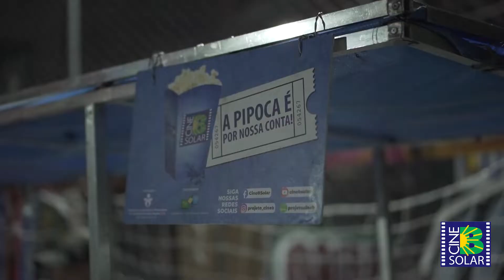CineB Solar dia 08.07.2022– no : INSTITUTO JARDIM PERI , com a exibição do filme : “TÔ RYCA 2 ”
Mais de 130 pessoas se reuniram na noite de sexta-feira (08), na quadra colorida no Jardim Peri, localizada na zona norte de São Paulo. O Instituto Jardim Peri  promove diversas ações para atender famílias em estado de vulnerabilidade, promovendo e incentivando a cultura, esportes e lazer para a comunidade. Abrange escolinha de futebol, escolinha de basquete, reforço escolar, aula de informática, aula de muai thay, a gente está com a ideia de implantar judô e o cinema também na quadrinha. Então, é um projeto amplo, a gente tem várias ideias. A sessão contou com o apoio da Maria Jucicleide Leite Furtado de Oliveira, Coordenadora de Projetos Sociais do CENTRO COMUNITÁRIO NOSSA SENHORA APARECIDA, também no Jardim Peri.

CineB Solar é um circuito itinerante de cinema realizado pelo Sindicato dos Bancários de São Paulo, Osasco e Região e pela Brazucah Produções. As sessões são exibidas utilizando-se de energia solar captada através de um veículo equipado com placas solares, baterias e conversor. O equipamento transforma a energia do sol em energia elétrica para alimentar o sistema de projeção e o som dos filmes. Neste ano de 2022 estamos completando 15 anos de projeto. Desde 2007, o projeto já atingiu um público de 84  mil espectadores em mais de 639 sessões gratuitas realizadas em comunidades e universidades de São Paulo. Percorremos cerca de 160 bairros da cidade de São Paulo  e 22 cidades fora de São Paulo.